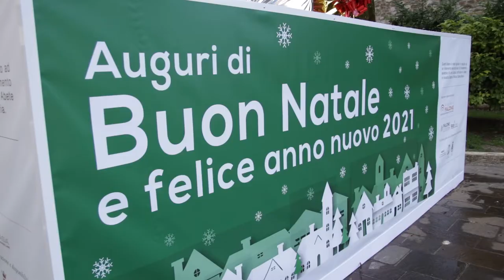Si accendono le luci di Natale: Teramo torna a sperare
E' stato un momento emozionante l'accensione delle luci di Natale nel centro di Teramo. Un gesto carico di speranza per i teramani che, composti, hanno assistito all'evento. Per Capodanno, il Comune progetta di realizzare spettacoli da diffondere in streaming con artisti importanti.